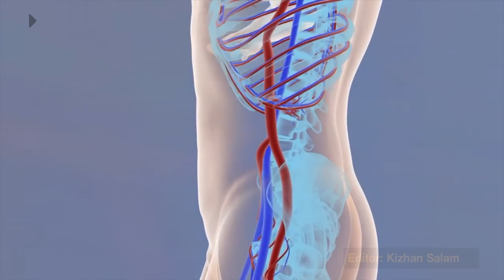خواردنەوەی قاوە بۆ ئەم کەسانە خراپە